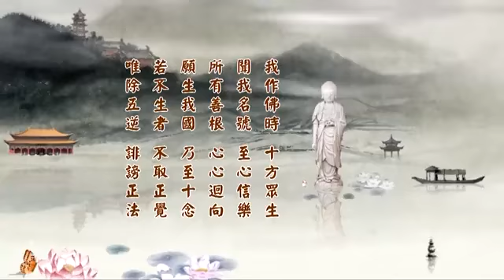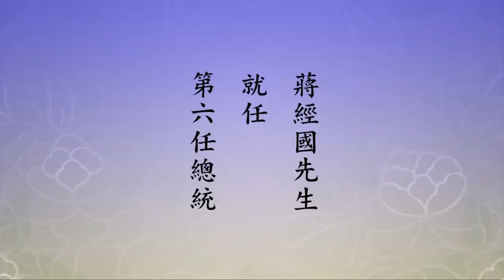淨土大經科註（第四回） 345